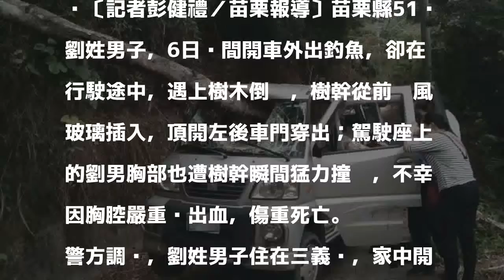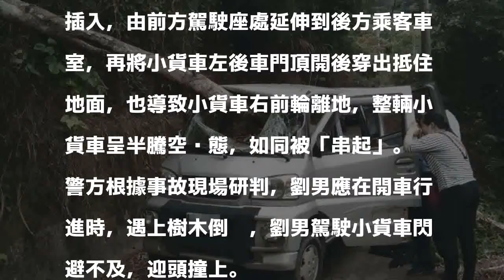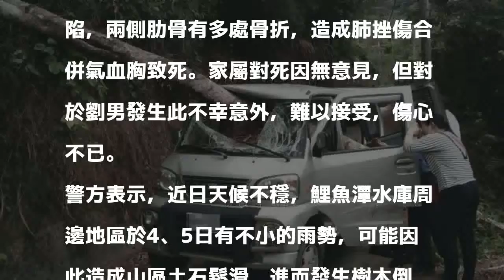離奇！水庫夜釣遇樹塌 貨車被「串起」駕駛不治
〔記者彭健禮／苗栗報導〕苗栗縣51歲劉姓男子，6日晚間開車外出釣魚，卻在行駛途中，遇上樹木倒塌，樹幹從前擋風玻璃插入，頂開左後車門穿出；駕駛座上的劉男胸部也遭樹幹瞬間猛力撞擊，不幸因胸腔嚴重內出血，傷重死亡。

發表評論評論如下。